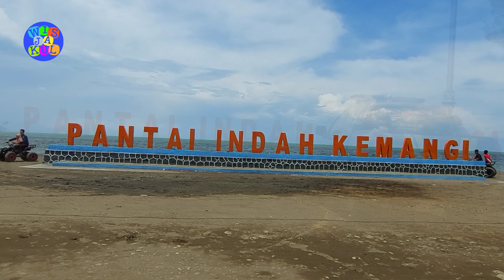Pantai Indah Kemangi Kendal Jawa Tengah || Menurut Terawangan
Pantai Indah Kemangi Kendal Jawa Tengah Menurut Terawangan masih mistis. Butuh sentuhan tangan halus. Dinas pariwisata atau pengusaha boleh ikut andil.

Buat teman-teman yang sudah menonton videonya, saya ucapkan banyak terima kasih.

Semoga teman-teman sobat wisjakul selalu diberi kesehatan dan sukses selalu.